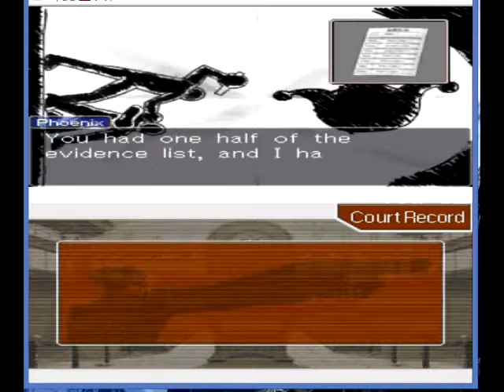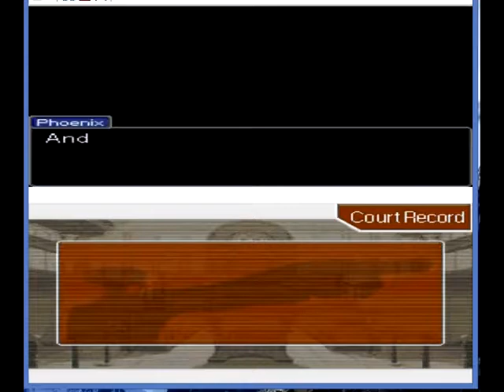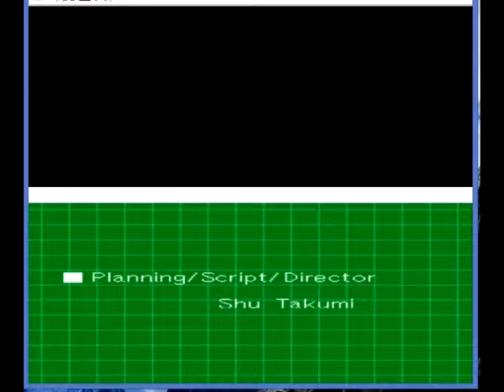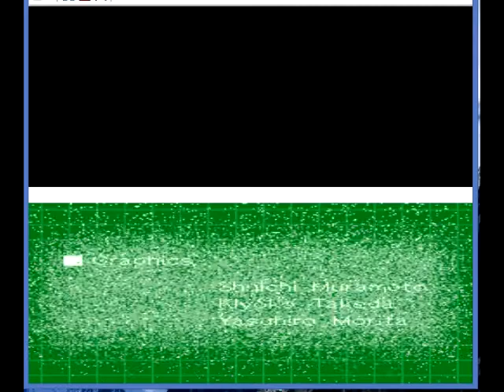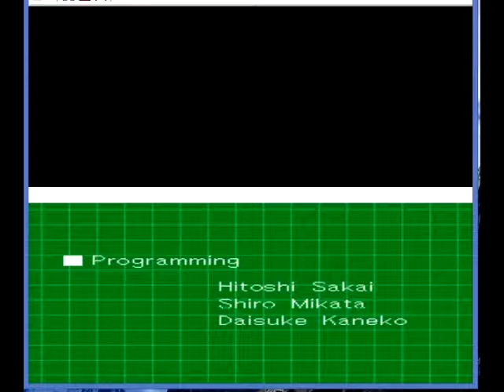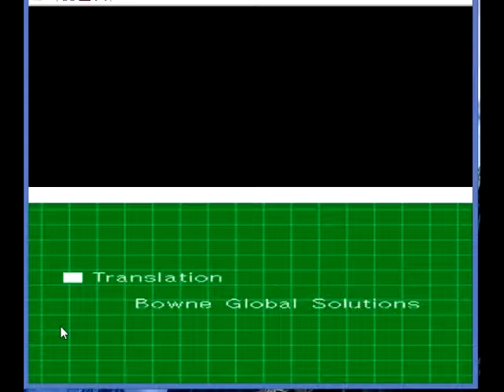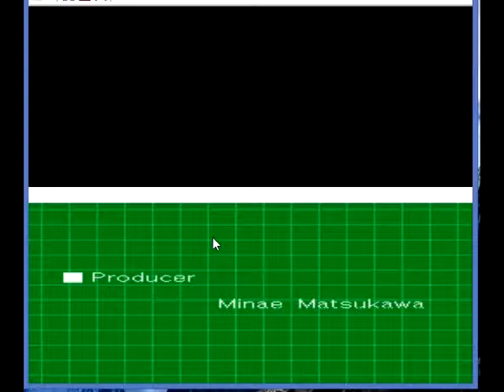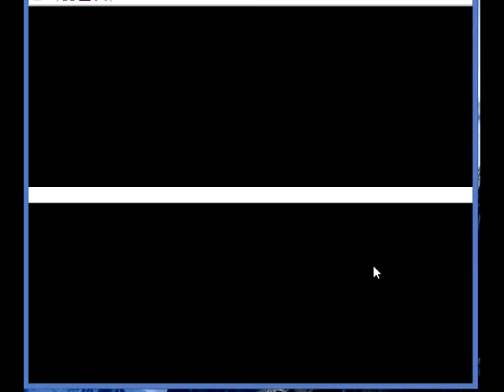JC6 plays Phoenix Wright: Ace Attorney - Last Part, Part 149 Credits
We see the ending credits.